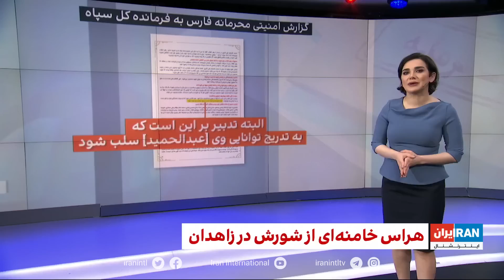خامنه‌ای: امام جمعه زاهدان را بازداشت نکنید، بی‌آبرو کنید